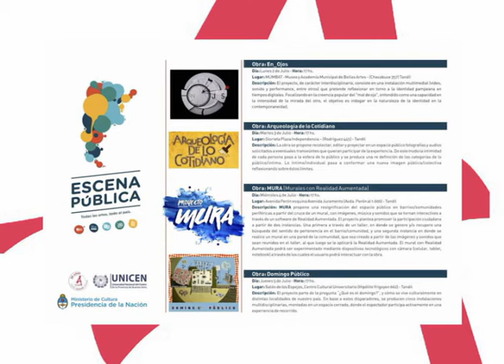ENTREVISTA A PEPO SANZANO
Visito el estudio de MAD Multimedios Pepo Sanzano, Coordinador de la Incubadora de Arte SUSTENTARTE. Con quien dialogamos sobre las actividades culturales que se van a desarrollar en estos días.